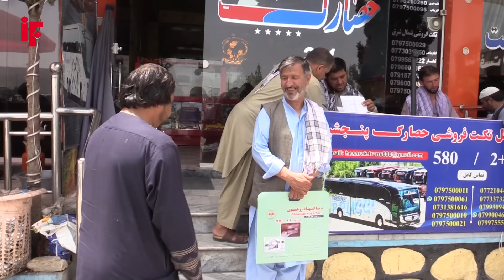سفر حاجی منان بطرف مزار شریف/ دیدار با هموطنان سمت شمال kabul afghanistan.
afghanistan